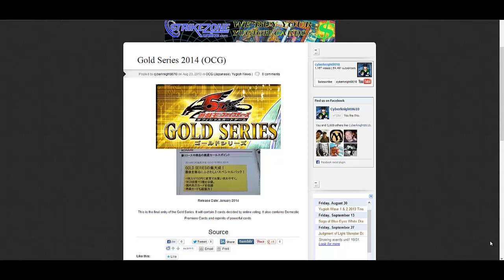Yugioh Gold Series 2014 OCG Final Gold Series Announced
So it looks like this will be the final Gold Series set. I hope we will get this set in the TCG. What do you all think? I hope you enjoy!

Part of The Duelist Alliance